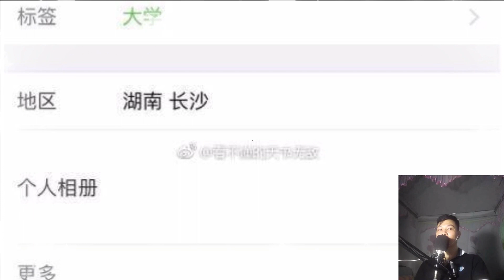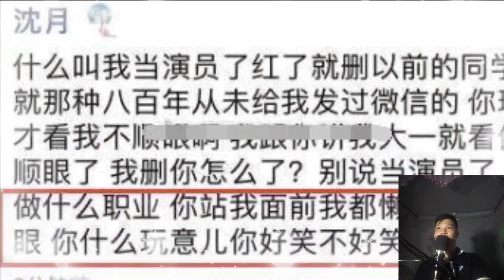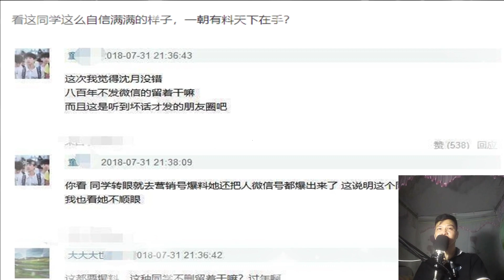Daoming Temple invites Shancai to live in Daoming house, earthly loving words warm the heart